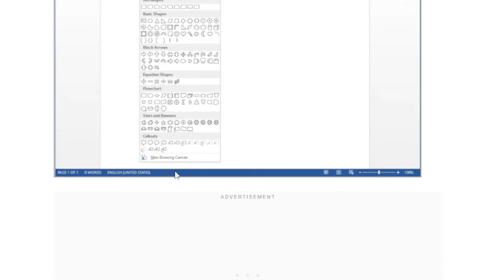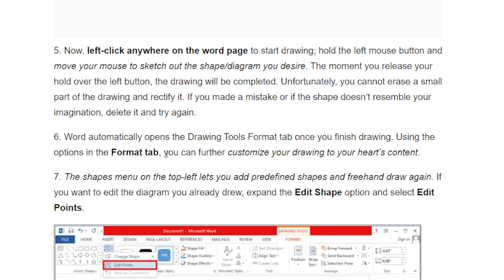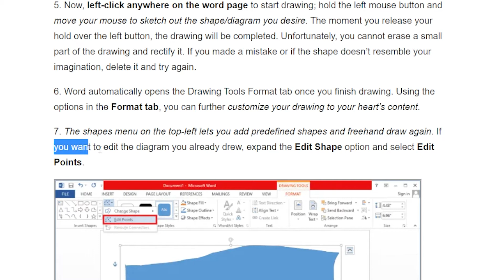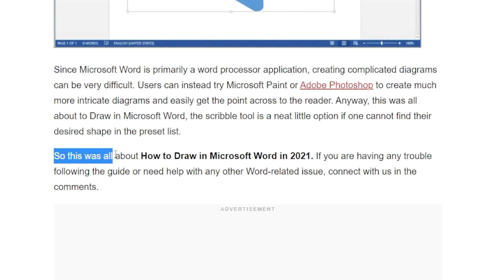How to Draw in Microsoft Word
In this video, we will learn how to Draw in Microsoft Word.

In this video, I show you How to DRAW in MS Word. If you need to know how to draw in MS word, this easy-to-follow tutorial shows you how.  The video demonstrates how to use both the pen tools and shape tools to draw and make any shape required for a picture, cartoon, image, or artwork.